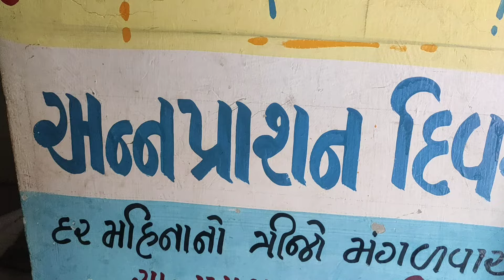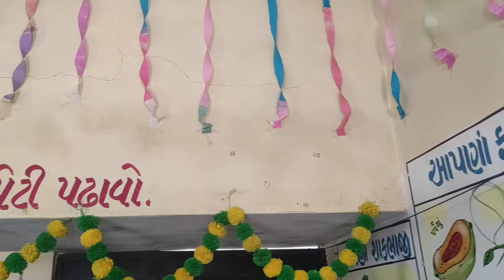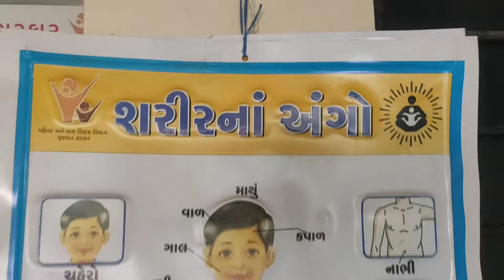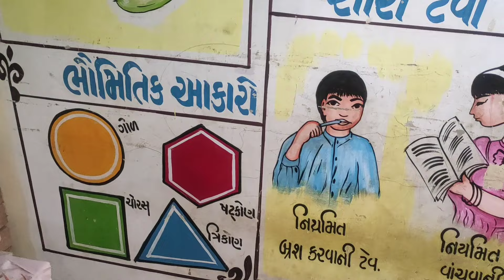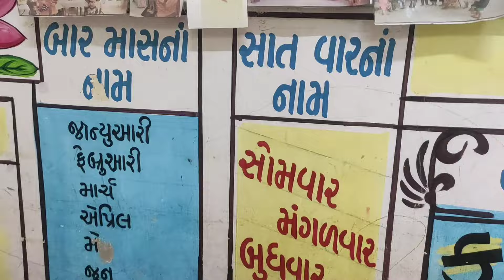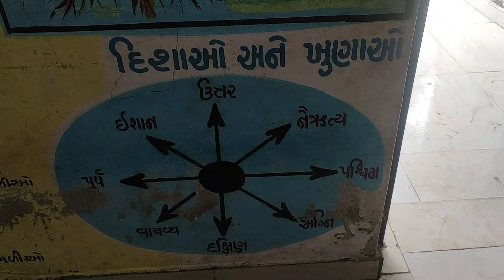આંગણવાડી ના ચિત્રો@Viramgam12